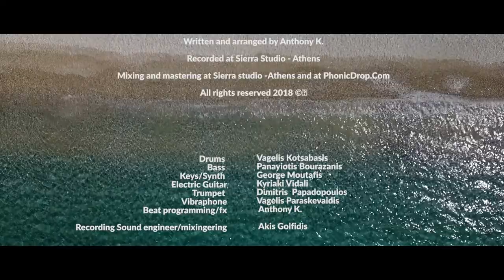M/Y O'rion presents Rhythm Inside Orchestra - Love Is Improvising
Summer 2019 highlights covered by Anthony K and his band.
Rhythm Inside Orchestra - Love Is Improvising”
Out By Rhythm Inside
RID2020003
2 mixes package; Nova Touch mix - Love Is In My House mix
Including a bonus track; "Live At Sierra mix"
Recorded at Sierra Studios - Athens
Arrangement/Beat programming/fx: @Anthony K.
Drums: Vagelis Kotsabasis
Bass: Panagiotis Bourazanis
Keys/Synth: Giorgos Moutafis
Electric Guitar: Kyriaki Vidali
Trumpet: Dimitris Papadopoulos
Vibraphone: Vaggelis Paraskevaidis
☛"Live At Sierra mix" Recording Sound engineer/mixing/mastering: Akis Golfidis, Katsikas Thodoris at Sierra Studios Athens
☛"Nova Touch mix" and "Love Is In My House mix"
Mixing - Mastering at PhonicDrop.Com
Sound Engineer: George Stavroulakis
☛ Click|video shoot: Spiros Mitropoulos — at Sierra Studios.

☛Drone Videography & Edit: George Sinos